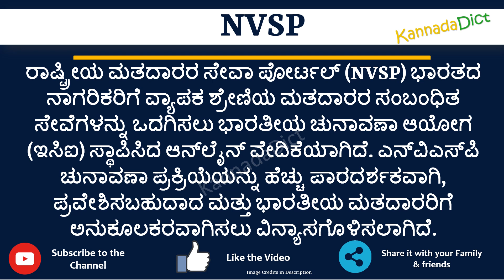NVSP full form in Kannada | NVSP ಪೂರ್ಣ ರೂಪ ಕನ್ನಡದಲ್ಲಿ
In this video you will learn the complete form of NVSP in Kannada.
Learn the complete form of NVSP in just one minute.